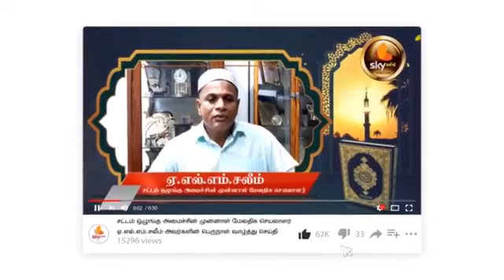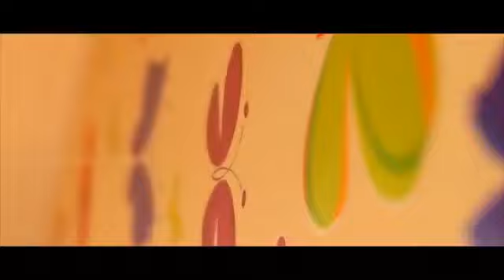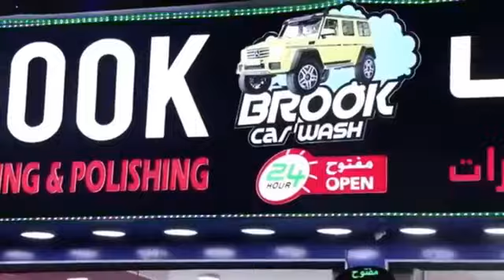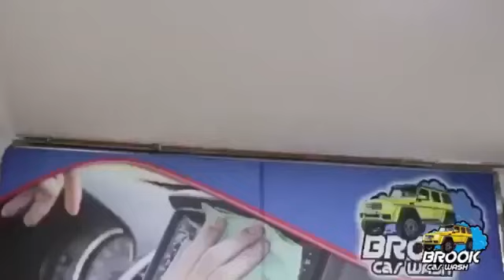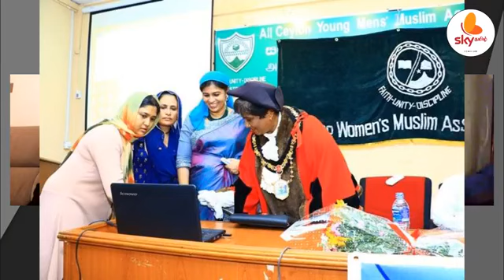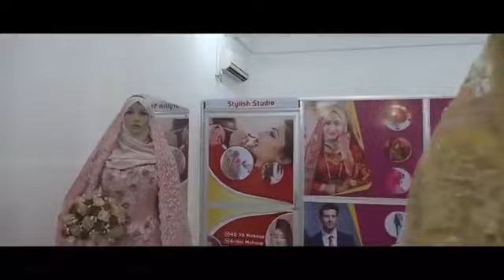Guest:Mrs.Fawaza Thaha President YWMA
Nuzaila Badurdeen
தொகுத்து வழங்கும்
துணிந்தெழு
'வரலாறு படைக்க இருக்கும் வைர மங்கையர்"
Guest:
Mrs.Fawaza Thaha
President YWMA
Former PPA Vice president of Muslim Ladies' College